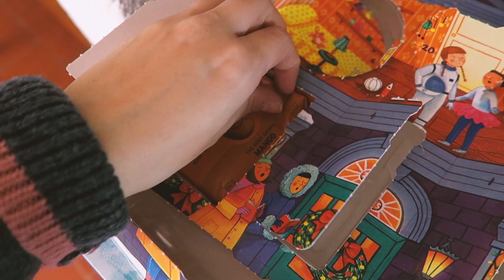Feliz Navidad! - vlogmas 2019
✨¿Quieres Tus 10 segundos?

Sígueme!

TUS 10 SEGUNDOS

Anel ALCANTARA

Pamela

Ale G.

¿Qué Maquina de coser tienes?: La Casera es una Singer modelo 2250, la Recta Industrial es marca Brother y la Over Industrial es marca Yamato.

¿Qué papel usas para hacer los moldes? : Papel bond y el que es un poco transparente es papel Micro.

Recuerda que las formas, cantidades y colores mostradas en el vídeo, son solo una sugerencia, tu puedes hacerlos de las formas y colores que mas te gusten! 🙂